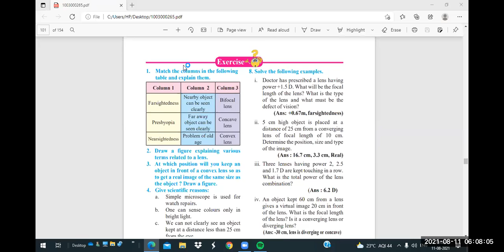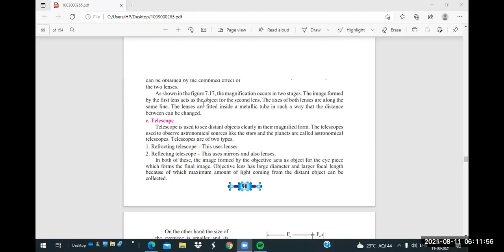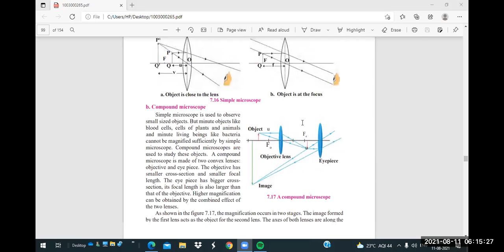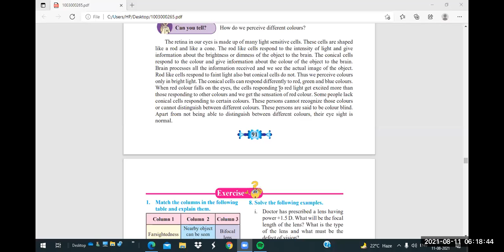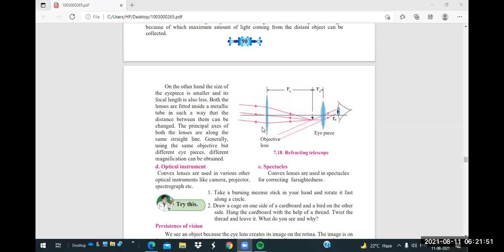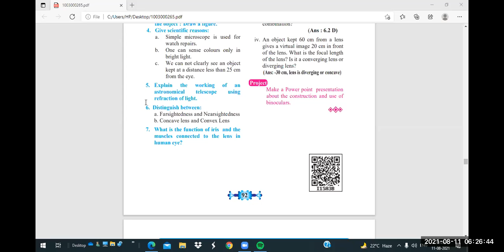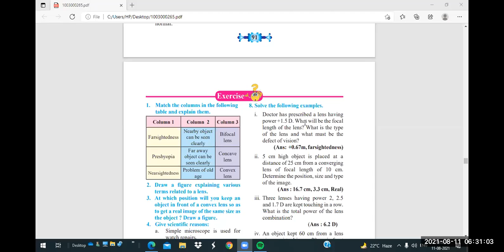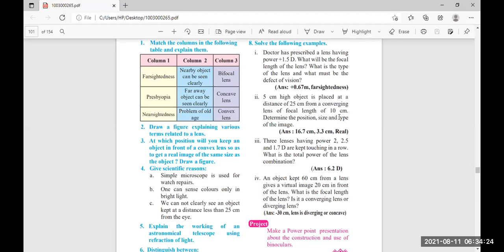Questions and answers of lesson Lenses Std 10th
Brief Explanation about Questions and answers of Lenses .Including problems and all types all questions.